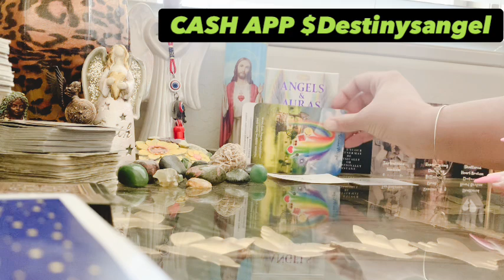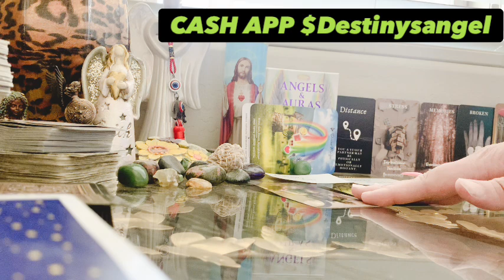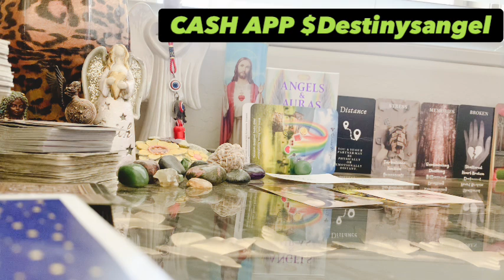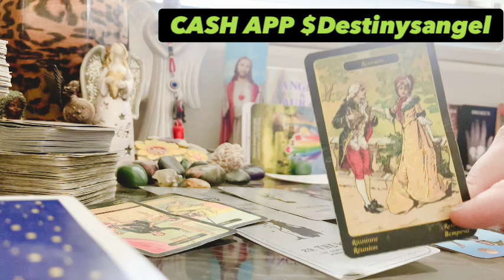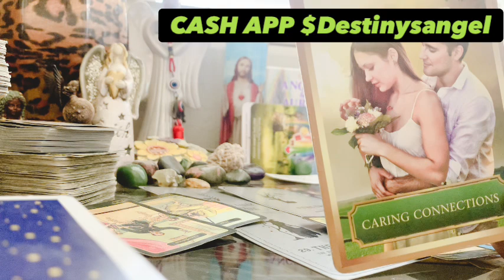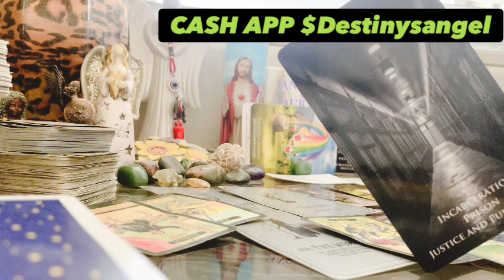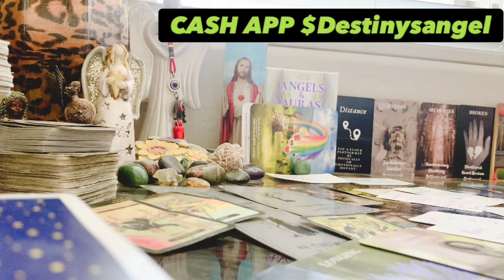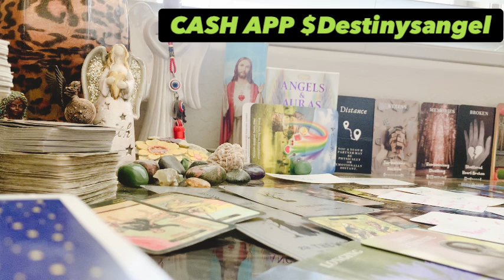👿This karmic masculine has bad mommy issues & is suffering without you🤬didn’t expect this karma‼️